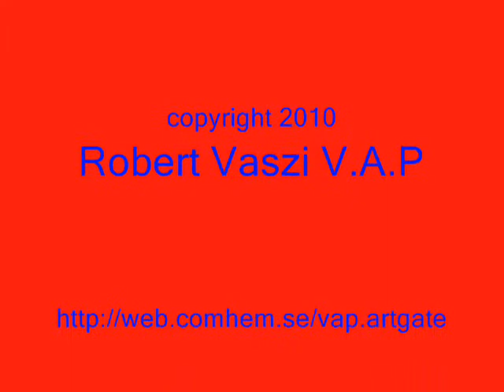Dancing in the moonlight. Doj Doj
Doj Doj spelar Thin Lizzys Dancing in the moonlight, live at Vikingbar 9/7-2010, Helsingborg. Sweden. VAP.ARTGATE production